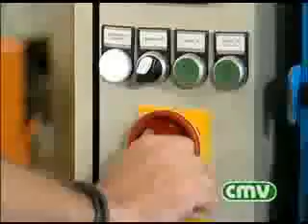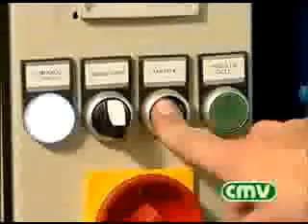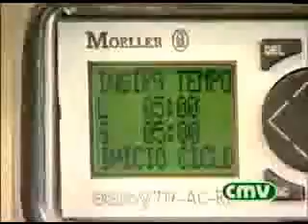Jateamento com esteira tamboreadora | cmv.com.br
O jateamento com esteira tamboreadora é indicado para o jateamento e shot peening de peças forjadas, estampadas, injetadas e fundidas.